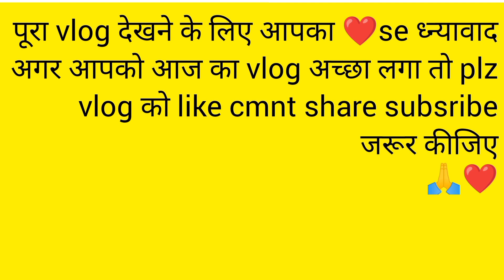anniversary ke din gye mandir ❤️😘💕